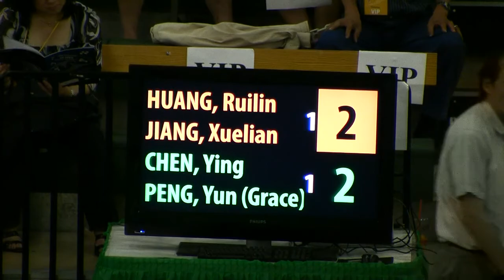2009 Yonex/OCBC U.S. Open - WD Final - Game 3 - Part 1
Day 6 Finals Day

Ruilin HUANG & Xuelian JIANG vs. Ying CHEN & Yun (Grace) PENG